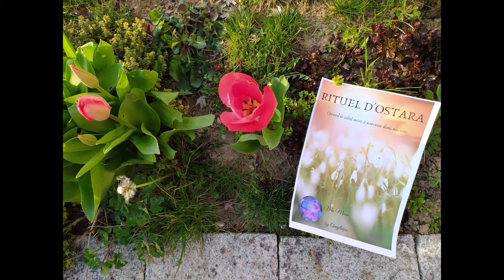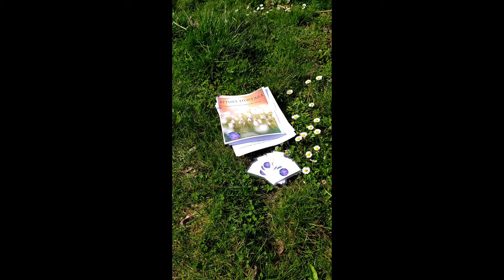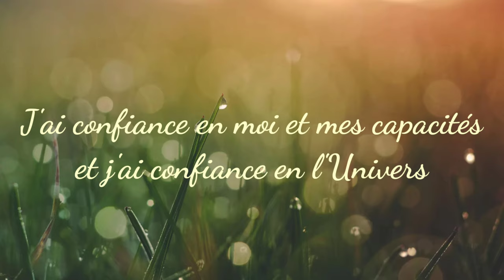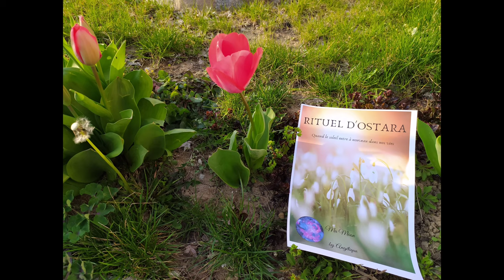Rituel d'Ostara, l'équinoxe de printemps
Ostara, l'équinoxe de printemps. Le jour à la même durée que la nuit. Il est temps de célébrer le renouveau du soleil et de la nature. Ce rituel de fertilité et de prospérité permet de se connecter aux énergies du soleil, du bélier, et de la terre.
Si vous souhaitez télécharger l'ebook complet rendez-vous sur mon site wwwmamoonbyangelique.fr
Je vous souhaite une belle entrée dans les énergies du printemps.

Angélique